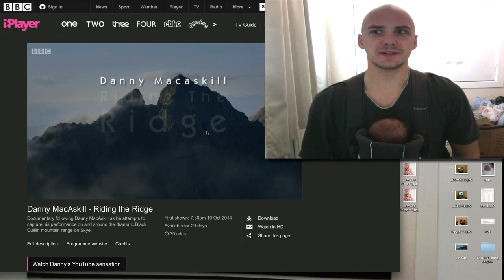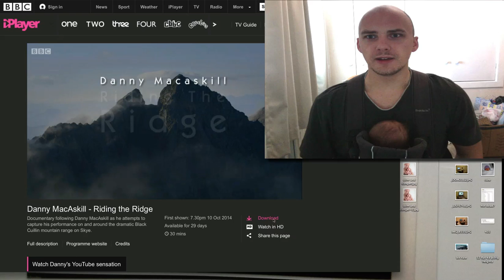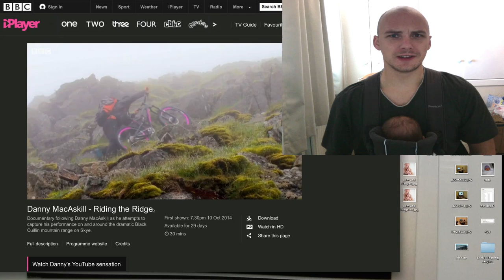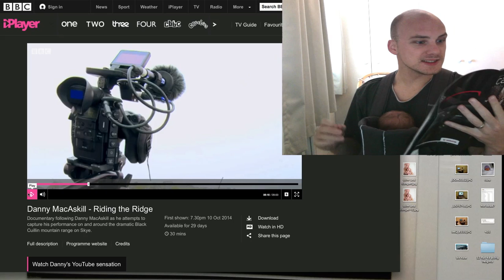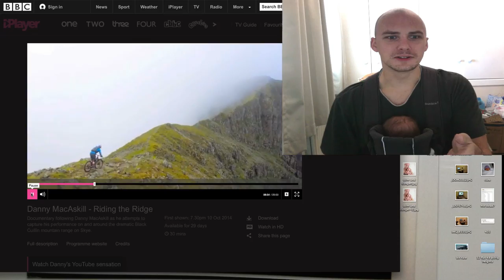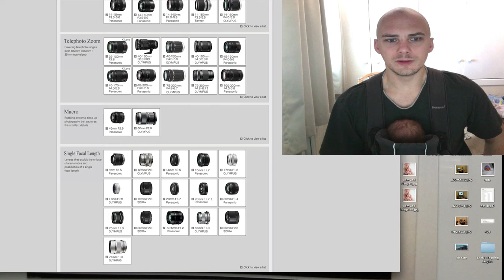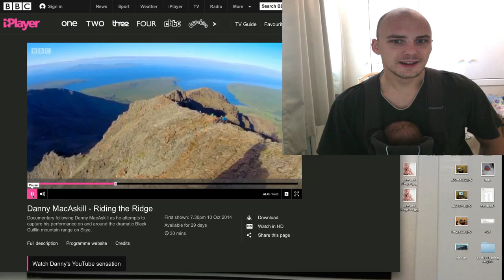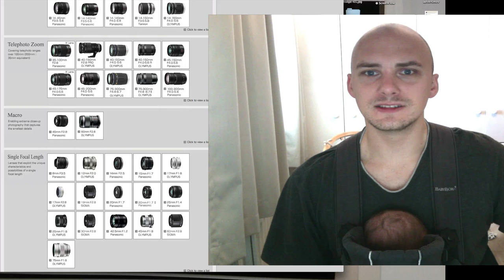My Future Camera Purchases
Watch the behind the scenes of the Danny MacAskill video as he rides the Hills of Skye in Scotland.

PHOTOGRAPHY CLOTHING
Point and destroy clothing